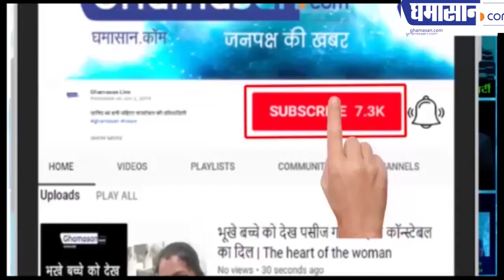Yogi Adityanath के कुत्ते के ठाठ देखिए खाता है पनीर | CM Yogi's Dog Become Internet Celebrity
ऐसे होती है योगी के डॉग की सेवा